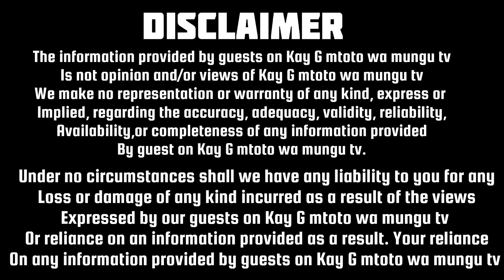My darkest secret, How I became the youngest stripper in night clubs